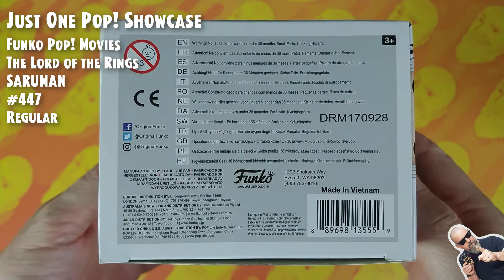Funko Pop Movies: The Lord of the Rings - Saruman - #447 // Just One Pop Showcase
Funko Pop Movies: O Senhor dos Anéis - Saruman - #447 // Just One Pop Showcase